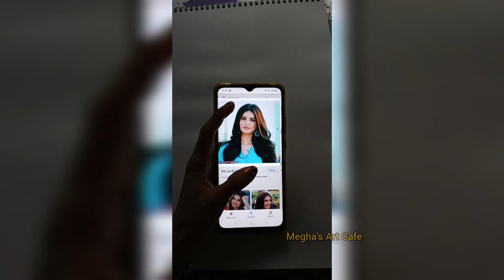Indian Actress Tara Sutariya's drawing 😍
Queries solved
Indian Actress drawing
How to draw Indian Actress drawing
Tara Sutariya's drawing